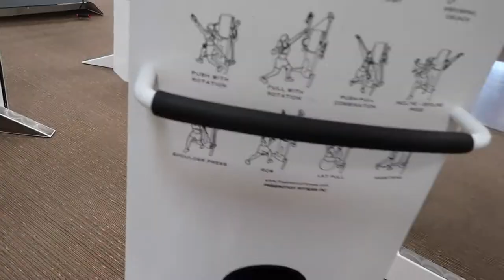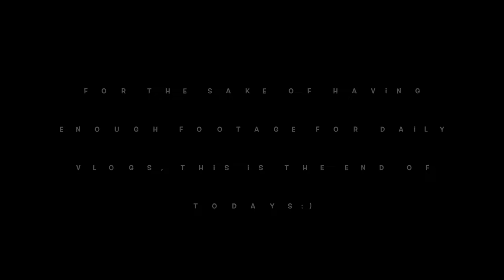Raw Chest & Ab Workout | BIKINI PREP Episode 30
Don't let the workout edits fool ya! This isn't a typical video for me, but I think it's important to show that my training sessions in the gym look just like yours! Tomorrow starts day one of peak week so get ready for a full week of daily uploads and exciting content!!!:) Comment below if you'd like to see anything specific this week!!!

THANK YOU SO MUCH FOR COMING ALONG THIS JOURNEY WITH ME!!!:)